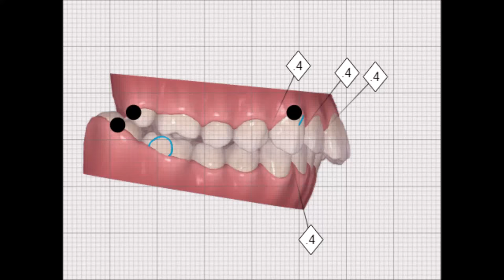歯列矯正 上顎前突（いわゆる出っ歯）の方の矯正！一般人も歯が命！歯のことなら吉留にお任せください！！ワハハ ZERO 矯正